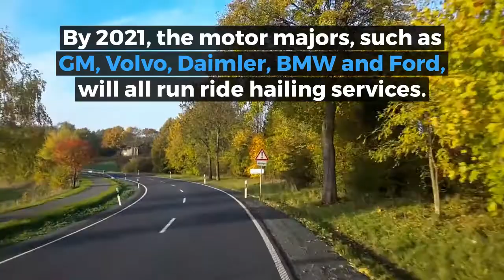Autonomous Vehicles - Thematic Research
To learn more about the autonomous vehicle industry from GlobalData, visit us